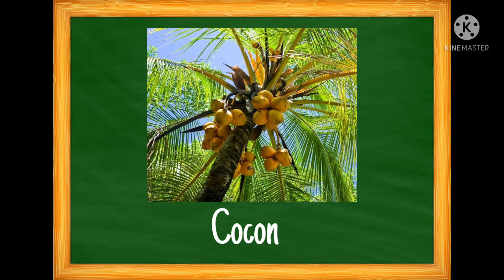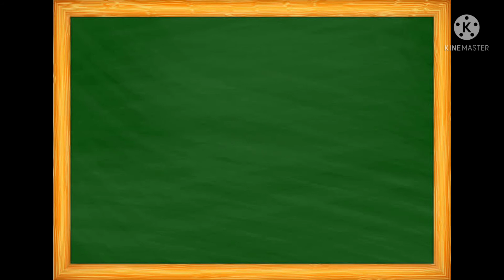MEP 1 Science (Common Plants Around Us)